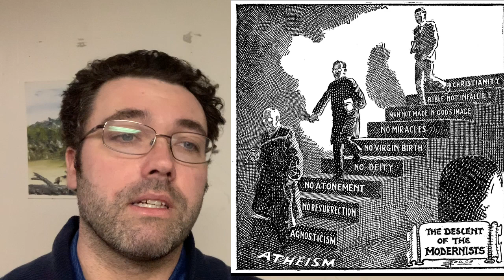Modernist Shailer Mathews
Short history on influences of Shailer Mathews